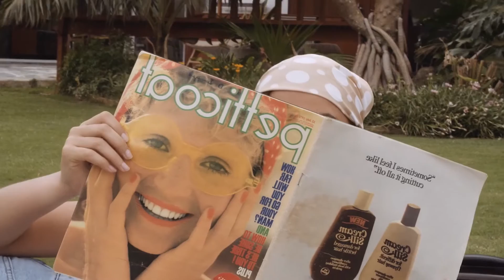BAD NINJA Off Limits | Driving Music Car Music Good Vibe Deep House Music Summer Video Driving Mus